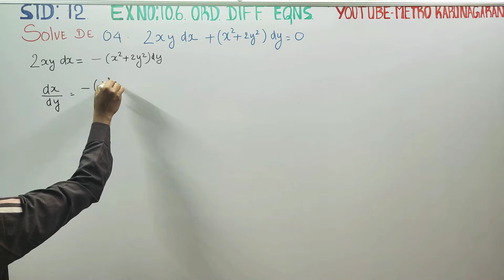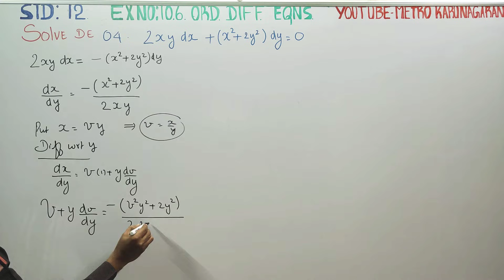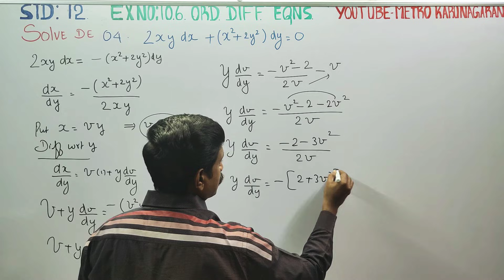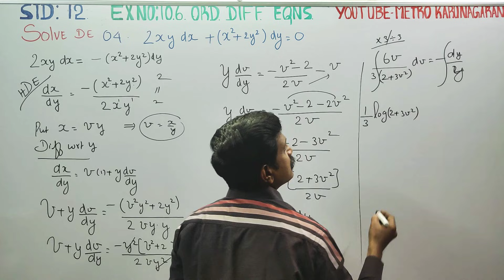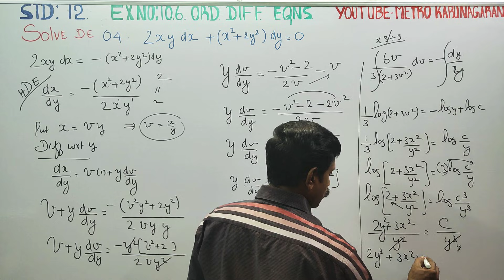12th Std Maths Ex.10.6(4) Solve the DIFFERENTIAL Equation 2xydx+ ( x^2+2y^2)dy= 0